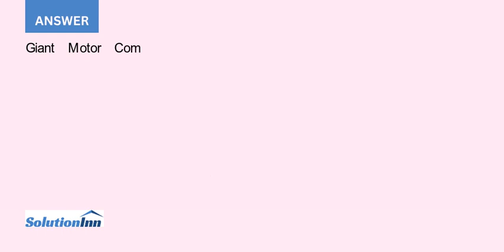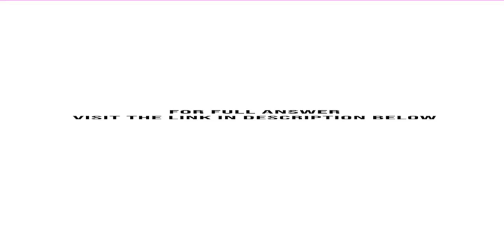GMC wants to decide whether to retool the Lyra and Libra plants In addition GMC wants to determine i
[Solved] - GMC wants to decide whether to retool the Lyra and Libra plants. In addition, GMC wants to determine its production plan at each plant in the coming year. Based on the previous data, formulate a MILP model for solving GMC's ...